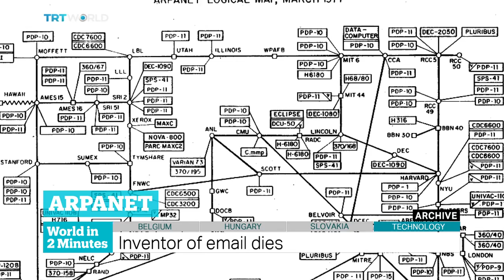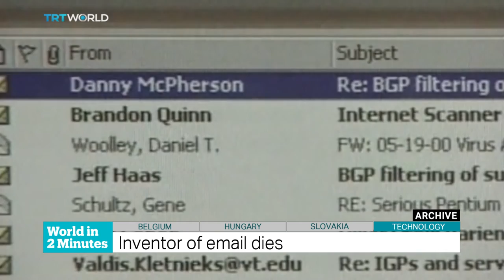TRT World - World in Two Minutes, 2016, March 7, 15:00 GMT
Turkey-EU refugee meeting
Leaders from Turkey and the EU are meeting on Monday to try to solve the refugee crisis. The bloc has agreed to give Ankara 3.3 billion dollars to curb the flow of asylum seekers into Europe. More than one million of them crossed into Europe last year. Turkey has taken in close to 3 million refugees, most of them fleeing the war in Syria. Nearly 2,000 asylum seekers arrive in Greece from Turkey every day. The President of the European Council, Donald Tusk, says Turkey is willing to take in those who are intercepted in Turkish waters.

Hungary to reopen border crossings
The interior ministers of Hungary and Croatia say they will reopen three railway border crossings. The crossings have been closed since the middle of 2015 because of the refugee crisis. Hungary’s state news agency MTI did not say when and under what conditions the crossings would reopen. The three crossings have been the main entry points into Hungary for refugees seeking asylum in Germany. In order to stem the influx, Hungary built a fence on its southern border with Serbia and Croatia late last year.

Elections point to coalition government
Slovak President Andrej Kiska says he will ask Prime Minister Robert Fico and his Smer party to try to form a government. Despite winning the most votes in Saturday’s general elections, the leftist party lost its parliamentary majority. Anti-establishment and right-wing factions, including a neo-Nazi party, increased their votes. The Prime Minister has 30 days to negotiate a coalition government.

Inventor of email dies
The man who invented email and selected the ‘at’ symbol to use in addresses has died. Ray Tomlinson was working for Bolt Beranek and Newman, now Raytheon BBN Technologies, when he came up with a way for people to send messages to each other using ARPANET, the precursor to the Internet. That was in 1971, decades before email became part of modern life. Tomlinson died on Saturday at the age of 74.